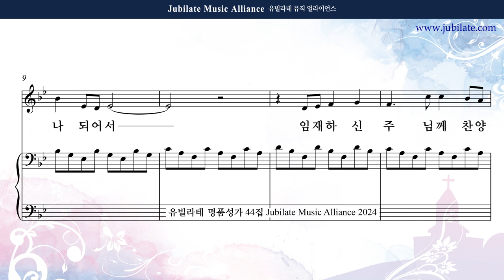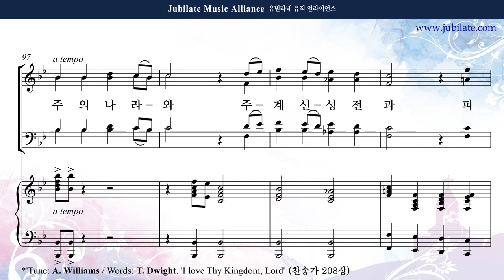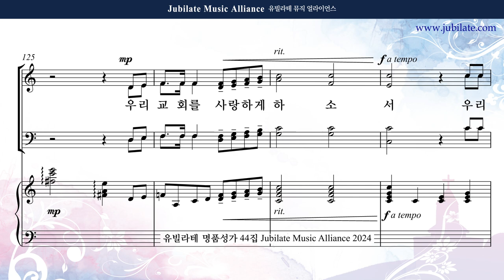[유빌라테 44집] 12. 김의헌 - 교회를 위한 찬양 (교회창립주일) Tenor